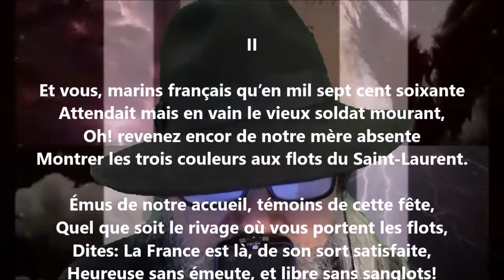La France d'Amérique II - Adolphe Poisson lu par Yvon Jean